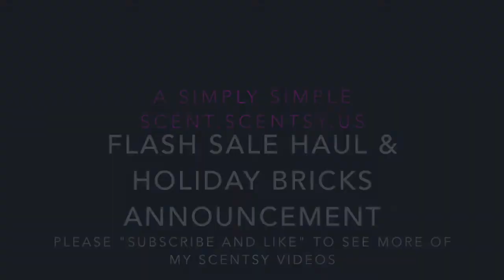Flash Sale Haul & Holiday BRICKS Announcement